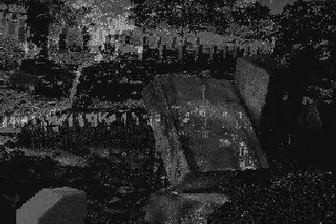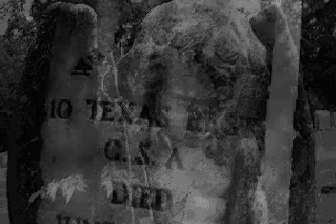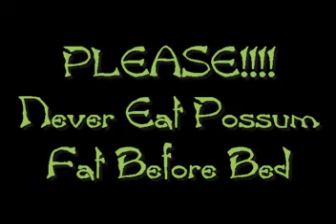Re: Official Nightmare Art Video Contest, "Possum Nitemare"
Nightmare when Diana eats to much possum before going to bed. OOOOOOO